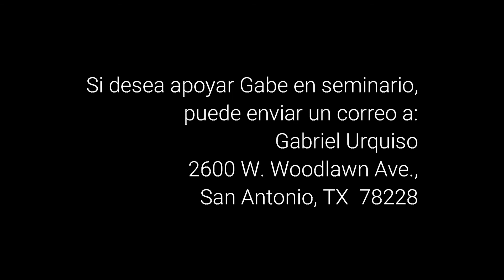Gabe Interview Espanol